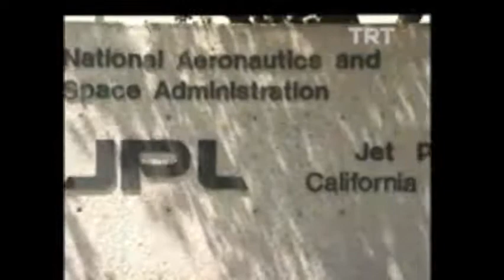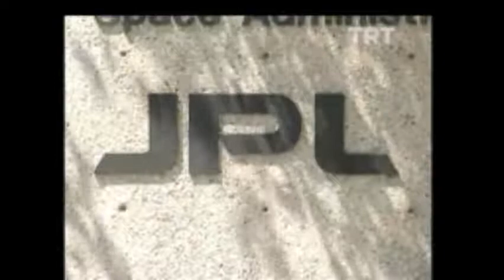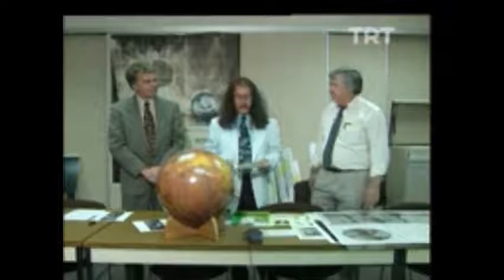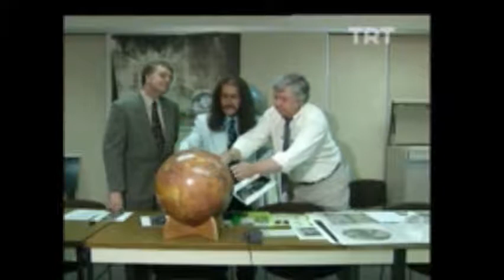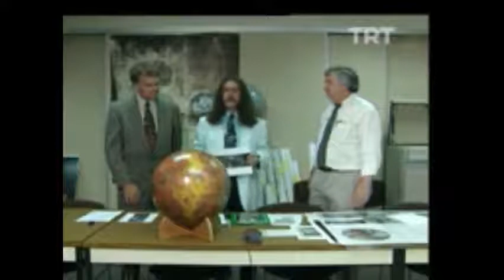Barış Manço'nun NASA Ziyareti (1993)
Barış Manço'nun 1993 senesinde NASA'ya yaptığı ziyaret ve bu ziyarette konuşulanlar.